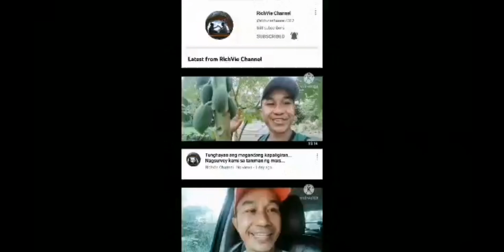Vacuum at washing muna tayo ng sasakyan..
Linis ng sasakyan.